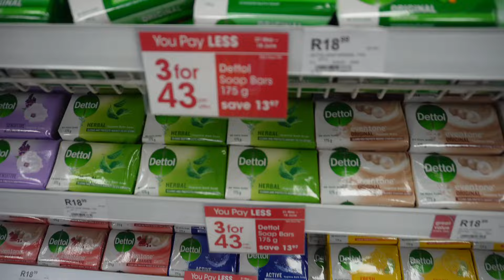DAY IN MY LIFE || TEENAGERS COOKING || BLENDED FAMILY LIFE || GA LETSOALO GANG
Dumelang Fam,

This are clips before our kiddies went to visit their other parents, I rested enough and in a good space to do more video🤗.

Xoxo